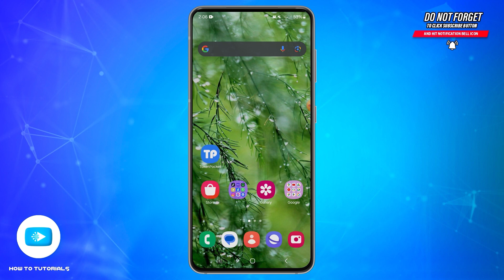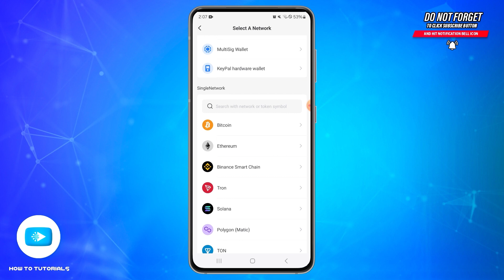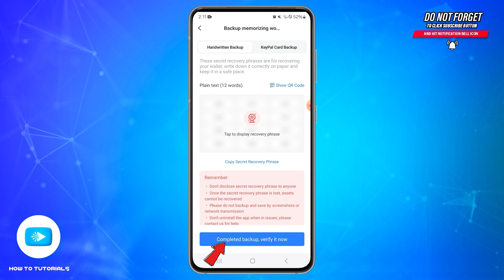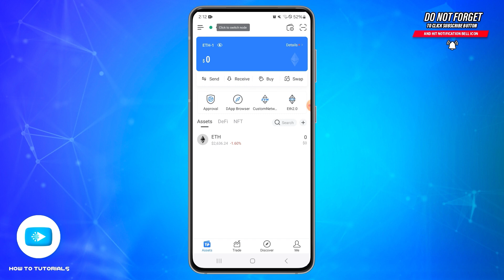How To Create TokenPocket Account 2024 | TokenPocket Sign-Up/Registration Tutorial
"How To Create TokenPocket Account 2024 | TokenPocket Sign-Up/Registration Tutorial" - A Video Guide by How To Tutorials.

In this video, learn how to create your TokenPocket account, a versatile cryptocurrency wallet that allows you to manage your digital assets securely. We’ll walk you through the step-by-step process of signing up, including necessary information and settings to ensure your account is set up correctly. Whether you're new to cryptocurrency or looking for a reliable wallet, this tutorial will help you get started with TokenPocket effortlessly.